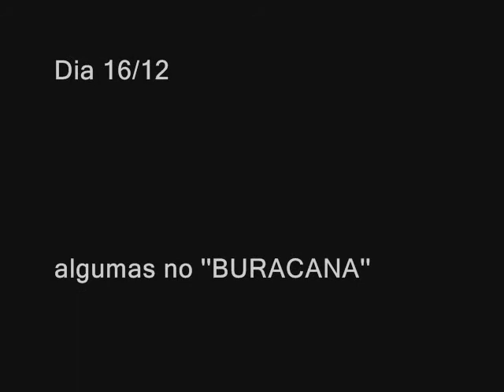Matheus Pato , aguardem..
aguardem que ja ja videozinho com algumas filmagens no buracana ...
:D espero que gostem dessas ai *--